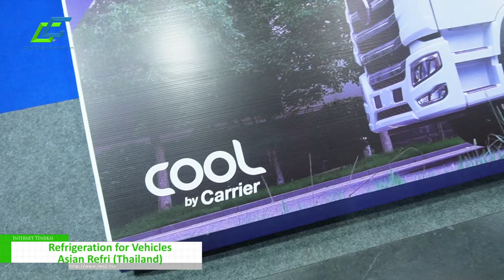[Cold Chain Exhibition 2023] Refrigeration for Vehicles - Asian Refri (Thailand)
Cold Chain Exhibition (CCE) 2023 is the most famous and dynamic business – to – business show catering to Asia’s Cold Chain industry organized by Connect Exposition Asia (C.E.A).
The show will be the voice for cold storage infrastructure, refrigeration, reefer transport, cold supply chain industry.

สำหรับรายชื่อนิทรรศการ โปรดไปที่